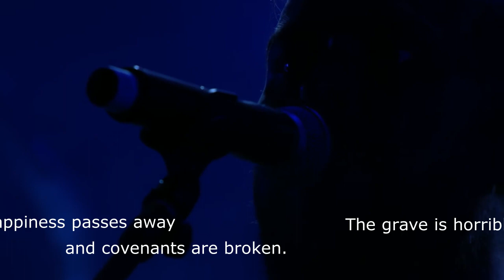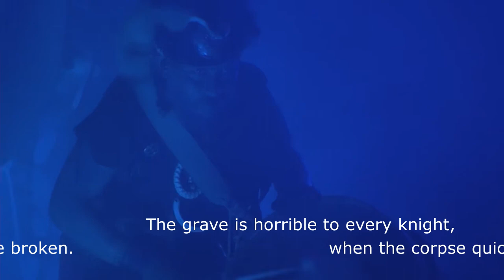Heilung | LIFA - Fylgija Ear / Futhorck with translation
Fylgija Ear lyrics are taken from the last verse of Futhorck. They are in two languages. The first is a modern German translation of the second, which is in Anglo-Saxon. Futhorck is an Anglo-Saxon Rune Poem of which, some of the verses have been omitted. The full translated lyrics are:
"Wealth" is a comfort to all men;
yet must every man bestow it freely,
if he wish to gain honour in the sight of the Lord.

The "aurochs" is proud and has great horns;
it is a very savage beast and fights with its horns;
a great ranger of the moors, it is a creature of mettle.

The "thorn" is exceedingly sharp,
an evil thing for any knight to touch,
uncommonly severe on all who sit among them.

The "mouth" is the source of all language,
a pillar of wisdom and a comfort to wise men,
a blessing and a joy to every knight.

"Riding" seems easy to every warrior while he is indoors
and very courageous to him who traverses the high-roads
on the back of a stout horse.

The "torch" is known to every living man by its pale,
bright flame;
it always burns where princes sit within.

"Generosity" brings credit and honour, which support one's dignity;
it furnishes help and subsistence
to all broken men who are devoid of aught else.

"Bliss" he enjoys who knows not suffering,
sorrow nor anxiety,
and has prosperity and happiness
and a good enough house.

"Hail" is the whitest of grain;
it is whirled from the vault of heaven
and is tossed about by gusts of wind
and then it melts into water.

"Trouble" is oppressive to the heart;
yet often it proves a source of help and salvation
to the children of men, to everyone who heeds it betimes.

"Ice" is very cold and immeasurably slippery;
it glistens as clear as glass and most like to gems;
it is a floor wrought by the frost, fair to look upon.

"Summer" is a joy to men, when God,
the holy King of Heaven,
suffers the earth to bring forth shining fruits
for rich and poor alike.

The "yew" is a tree with rough bark,
hard and fast in the earth, supported by its roots,
a guardian of flame and a joy upon an estate.

Peorth is a source of recreation and amusement to the great,
where warriors sit blithely together in the banqueting-hall.

The "Eolh-sedge" is mostly to be found in a marsh;
it grows in the water and makes a ghastly wound,
covering with blood every warrior who touches it.

The "sun" is ever a joy in the hopes of seafarers
when they journey away over the fishes' bath,
until the courser of the deep bears them to land.

"Tiw" is a guiding star; well does it keep faith with princes;
it is ever on its course over the mists of night and never fails.

The "poplar" bears no fruit; yet without seed it brings forth suckers,
for it is generated from its leaves.
Splendid are its branches and gloriously adorned
its lofty crown which reaches to the skies.

The "horse" is a joy to princes in the presence of warriors.
A steed in the pride of its hoofs,
when rich men on horseback bandy words about it;
and it is ever a source of comfort to the restless.

The "joyous" man is dear to his kinsmen;
yet every man is doomed to fail his fellow,
since the Lord by his decree will commit
the vile carrion to the earth.

The "ocean" seems interminable to men,
if they venture on the rolling bark
and the waves of the sea terrify them
and the courser of the deep heed not its bridle.

"Ing" was first seen by men among the East-Danes,
till, followed by his chariot,
he departed eastwards over the waves.
So the Heardingas named the hero.

An "estate" is very dear to every man,
if he can enjoy there in his house
whatever is right and proper in constant prosperity.

"Day", the glorious light of the Creator, is sent by the Lord;
it is beloved of men, a source of hope and happiness
to rich and poor,
and of service to all.

The "oak" fattens the flesh of pigs for the children of men.
Often it traverses the gannet's bath,
and the ocean proves whether the oak keeps faith
in honourable fashion.

The "ash" is exceedingly high and precious to men.
With its sturdy trunk it offers a stubborn resistance,
though attacked by many a man.

"Yr" is a source of joy and honour to every prince and knight;
it looks well on a horse and is a reliable equipment for a journey.

"Iar" is a river fish and yet it always feeds on land;
it has a fair abode encompassed by water, where it lives in happiness.

The "grave" is horrible to every knight,
when the corpse quickly begins to cool
and is laid in the bosom of the dark earth.
Prosperity declines, happiness passes away
and covenants are broken.